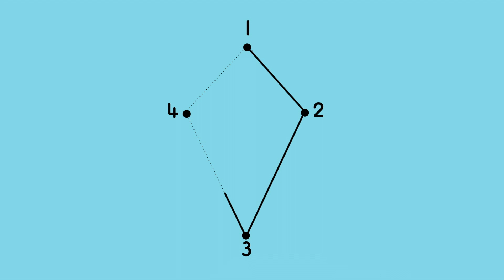Scoff's Amazing Day of Music | Chickpea & Friends | Wizz Learning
Scoff and his friends have fun playing their instruments together.
Discover the world with Chickpea and her best friends, who all live together in a big yellow house. Explore, play and have fun with them in all their adventures.

Wizz Learning is home to the best educational preschool TV shows, with cartoons for kids and learning shows for kids.

Wizz Learning brings you the best educational preschool television shows, from the UK and around the world. On Wizz Learning you can watch clips and full-length episodes of your favourite Kids TV shows, including Numberblocks and Alphablocks, with much more to come!